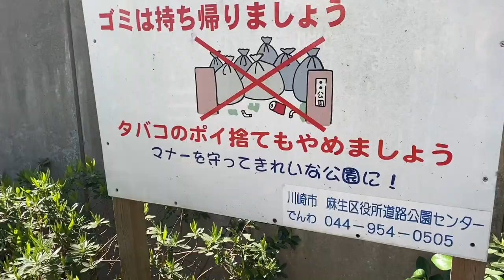Basketball is EVIL and BBQ is NOT (rant+vlog)